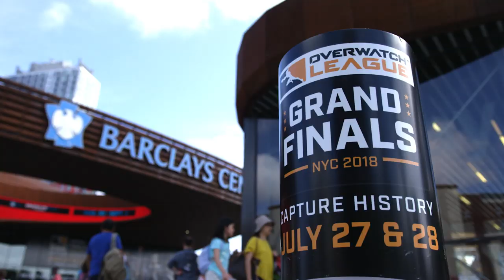The Rematch | Watchpoint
After a routing by London at the Inaugural Season Grand Finals, both Philadelphia and London discuss their predictions for the rematch as they face off in the first match of the 2019 Overwatch League season.